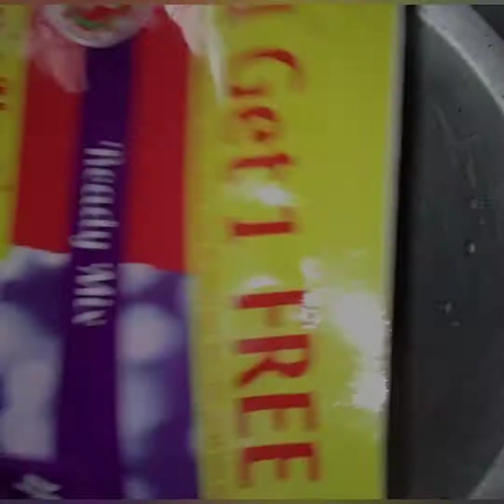Gulab Jamun Recipe | Juicy And Spongy Jamun | Sweet Recipe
Tasty Sweet